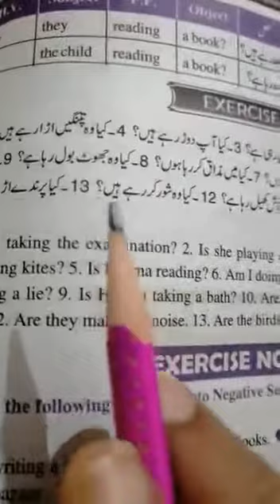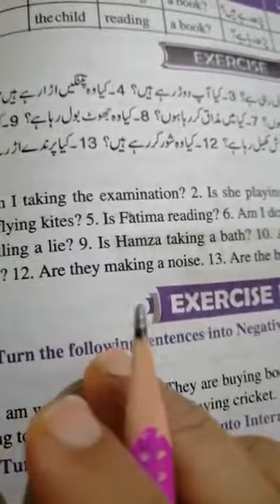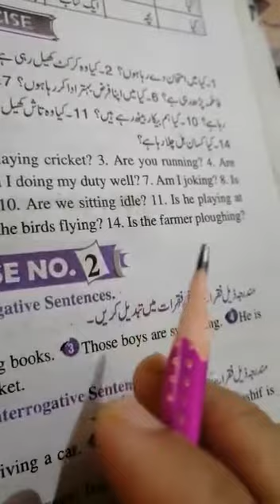English B Class 6th lecture#37